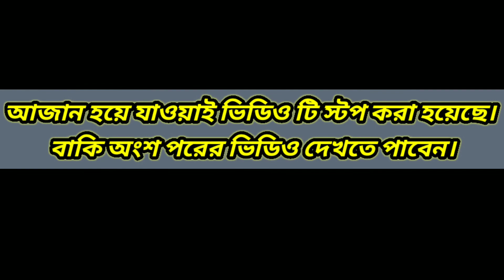ছোট বাচ্চার শরীরে ৩জন হিন্দু জ্বিন আক্রমণ করেছে।জ্বিন ও যাদুর চিকিৎসা।তাহসিন জুবায়ের।Quraner Mujeza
আসসালামু আলাইকুম। কোরআনের মুজেযা, জ্বিন ও যাদুর চিকিৎসার ইউটিউব চ্যানেল এ সকল ধর্ম বর্ণ নির্বিশেষে সকলের সাপোর্ট আশা করছি। আমাদের জীবনের প্রতিটি সমস্যার সমাধান রয়েছে পবিত্র কোরআনে, আসুন কোরআন কে মেনে চলি, জান্নাতমূখী হই। কোরআনের মুজেযা ইসলামিক ইউটিউব চ্যানেলে সবাইকে জানাই মোবারকবাদ! যারা জিন ও যাদুর চিকিৎসা সম্পর্কে জানতে আগ্রহী তারা সঠিক স্থানে এসেছেন। এই চ্যানেলে নিয়মিতভাবে জিন, যাদুটোনা, ব্ল্যাকম্যাজিক , বদনজর, কুফরী কালাম, বান ও পুঁতে রাখা তাবিজের প্রভাবে যে যাদু মানুষকে ক্ষতিগ্রস্ত করে সেই সমস্ত সমস্যার সমাধান কুরআন ও হাদিসের আলোকে কিভাবে করতে হয় সেই সংক্রান্ত ভিডিও আপলোড করা হয়। ইসলাম প্রচারে সহায়তা করুন! আসুন সকলে এক হয়ে সবাই ইসলাম প্রচার করি! কারন দ্বীনের নবী মুহাম্মদ মোস্তফা ﷺ বলেছেন প্রচার করো একটি আয়াত হলেও। আমার সাথে কানেক্ট হতে কোরআনের মুজেযা চ্যানেল টি সাবক্রাইব করুন।

Assalamu Alaikum.  We hope for the support of all, irrespective of religion and caste, on the YouTube channel of "Quraner mujeza" jinn and magic treatment.  There is a solution to every problem in our life in the Holy Qur'an, let's follow the Qur'an, let's go to paradise.  Congratulations to everyone on the Quraner mujeza Islamic YouTube channel!  Those who are interested in learning about jinn and magic medicine have come to the right place.  This channel regularly uploads videos on how to solve the problems that affect people in the light of Quran and Hadith.  Help spread Islam!  Let's all unite and spread Islam!  Because the prophet of the religion Muhammad Mustafa ﷺ said preach even if it is a verse.